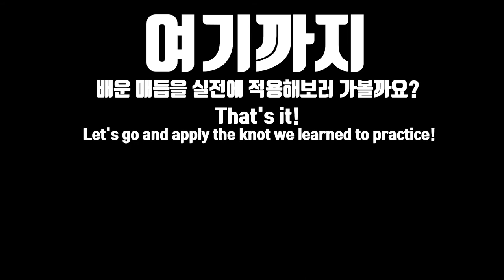eng. 평매듭(3) | 본격적인 평매듭을 만들어보자!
비슷한 원리를 이용한 매듭을 한 번에 공부하시면 배우는 속도가 훨씬 빨라집니다!

마크라메를 혼자 하는 것이 어려우신 분들은
언제든지 마디모이의 단체 오픈카톡방으로 놀러오세요! :)
누구든 환영입니다!